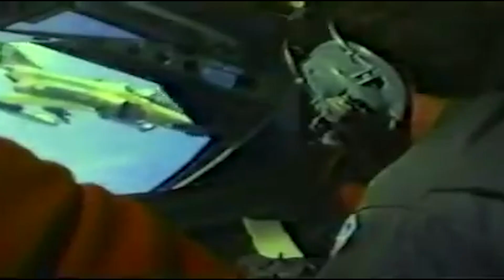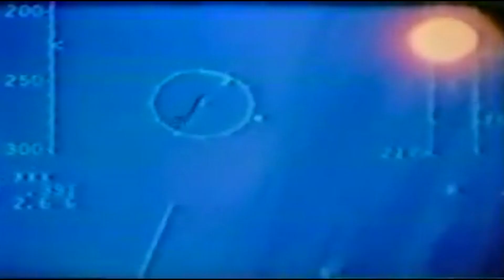United States in Southeast Asia | Philippine Islands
Welcome to the CobraOneTwelve YouTube Channel. this channel produces short Music Cinematics on a regular basis along with short quick clips.

Video Description: For a few decade's, the United States had 2 Main operations bases in the Philippine Islands Which are Clark air base used by the USAF then NAS (Naval air station) Cubi or Subic bay used by the USN. Clark was the largest US base outside of Mainland USA and was used by them until the 1991 Eruption of Mt. Pinatubo which left the base in ruins. The Americans Subsequently left Subic too after that which marked the end of foreign power in the Philippines in Hundreds of years.

Out of Touch · Daryl Hall & John Oates
The Very Best of Daryl Hall / John Oates

Composer, Lyricist, Producer: Daryl Hall
Composer, Lyricist, Producer: John Oates
Producer: Bob Clearmountain
Mixing  Engineer: Arthur Baker
Re-mastering  Engineer: Bill Lacey
Re-mastering  Engineer: Mike Hartry